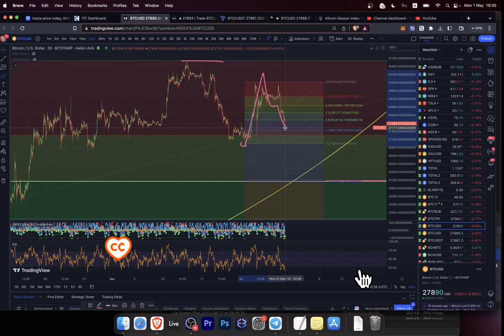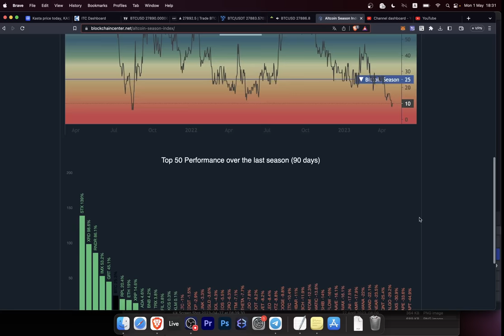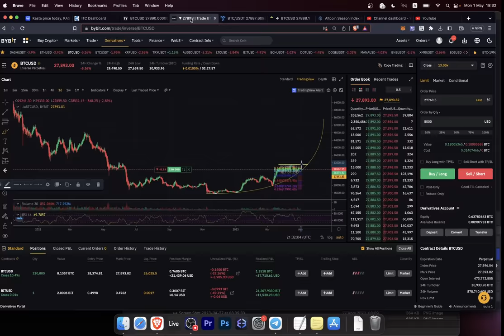БИТКОИН: СРОЧНЫЙ СИГНАЛ!!!!!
BTC: 1JcJgpSHbrRwgnvLeteXNfNXxLgpDuxyMP
ETH: 0xC8b0CF755bec8155D371676D77A579D7E15fd7eD
DASH: XuhZGGGezSEqnDq5ETBkiMc4ARfS6UxQAi
LTC: LfGpGJjkcrgZV12VNnQdEx79uHgeHSS8oG